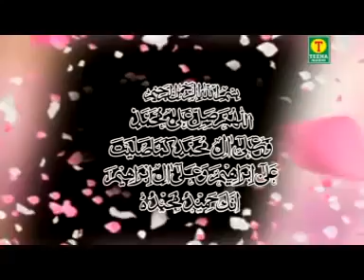Shabe Meraj Special Qawwali 2019 | Tarif Mohammad Ke Naam Ki | Master Sonu | New Qawali 2019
Shabe Meraj Special Qawwali 2019 | Tarif Mohammad Ke Naam Ki | Master Sonu | New Qawali 2019 | शबे मेराज

Recording By  : S.Kalyani (Chandar Ghandhi)

Shayar-

Thanks : Team Tina Audio